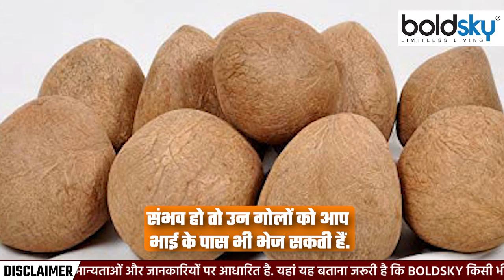Bhai Dooj 2023: अगर भाई दूर है तो कैसे करें भाई दूजा पूजा और तिलक | Boldsky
Bhai Dooj: भाई दूज हर साल कार्तिक माह के शुक्ल पक्ष की द्वितीया तिथि यानी दिवाली के पांचवे दिन मनाया जाता है. इस साल ये त्योहार 15 नवंबर, दिन बुधवार को है. ये खास पर्व भाई बहन के प्रेम और स्नेह का प्रतीक माना जाता है. भाई दूज को हिंदू धर्म में महत्वपूर्ण स्थान प्राप्त है. कहते हैं जो भाई इस दिन अपनी बहन के घर जाता है और उससे तिलक लगवाकर भोजन ग्रहण करता है, उसे अकाल मृत्यु का भय नहीं रहता है. अगर भाई दूर है तो कैसे करें भाई दूजा पूजा और तिलक ?

Bhai Dooj: Bhai Dooj is celebrated every year on the second day of Shukla Paksha of Kartik month i.e. on the fifth day of Diwali. This year this festival is on 15th November, Wednesday. This special festival is considered a symbol of love and affection between brothers and sisters. Bhai Dooj has an important place in Hindu religion. It is said that the brother who goes to his sister's house on this day and gets her to apply tilak and eats food, has no fear of untimely death.Bhai Dooj 2023: Agar Bhai Door hai To Kaise Kare Bhai Dooj Puja and Tilak ?